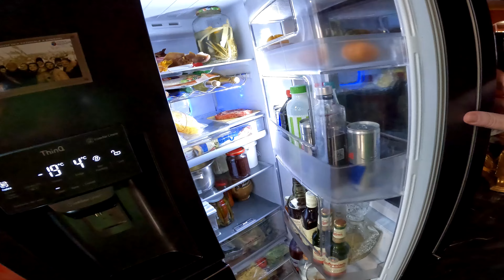Ciolan cu fasole dibola 🍖🥘 Veverita fericita 👍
Ciolan cu fasole dibola 🍖🥘 Veverita fericita 👍                                              Abonați-vă la canal, apăsați clopoțelul 🔔 pentru a nu rata un nou videoclip.